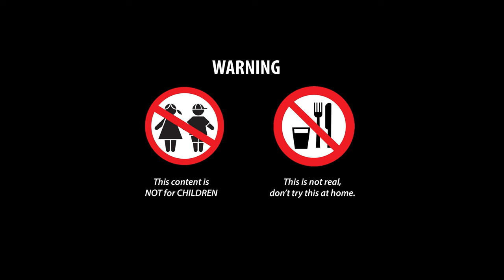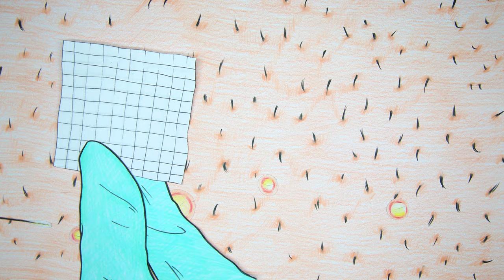[ASMR] Shaving sound + ingrown hair removal animation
Hello, I am Feeling making asmr animations.